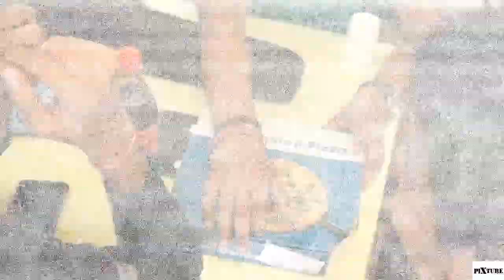Childrens day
Not connected with blood but connected with hearts.Those who educate children well are more to be honored than parents, for these only gave life, those the art of living well.
At Deepak's Tuition Centre
Video Conceptualized and Composed by @Pixture26